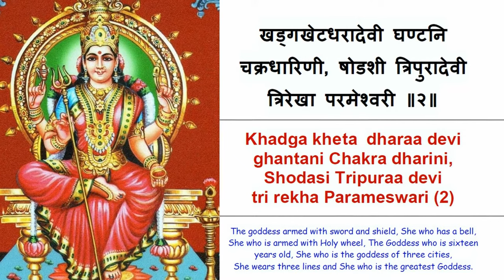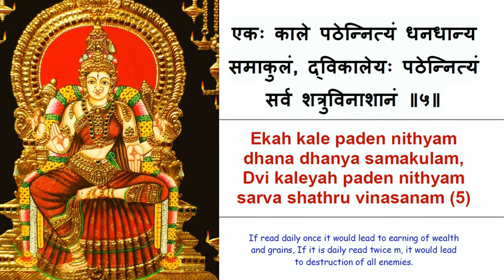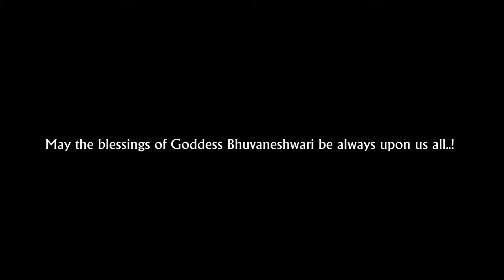Bhuvaneshwari Stotram (भुवनेश्वरी स्तोत्रम्) with lyrics and meaning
Shri Bhuvaneshwari Stotram is from Rudrayamala. The Stotra arises from the discussion of God Shankara and Goddess Parvati. It is said that Shri Bhuvaneshwari Devi controls all three worlds. Everything comes under her divine lila (power). If we worship goddess Bhuvaneshwari we become conscious and aware by receiving the knowledge behind our creation. In Pandharpur, Maharashtra and Oudumbar Maharashtra temples of Goddess Bhuvaneshwari are found.
The stotra starts with bowing to god Ganesh and goddess Bhuvaneshwari.

1) The Stotra is a collection of pious names of the goddess. She is Laxmi with Ashtasidhi, She has a roopa or form and don’t have a roopa or form. She is Trishula, Bhukkara Devi and she has Pasha and Akusha in her hands as wepons for destroying the demons.

2) She is also holding weapons, Khadga and Khetara in her hands. She is Ghantini and Chakradharini. She is of sixteen years old Tripuradevi and she is Trirekha Parmeshwari.

3) She is not married; she is Pingala, Varini and Jagmohini. She is Durga Devi and TriGandha and she is bowed by Shiva Nayak.

4) All the names in above three sholaks (Stanzas) are more pious than the description in the earlier eight hundred sholaks (Stanzas). Whosoever recites it daily with devotion, faith and concentration; will receive blessing from the goddess Bhuvaneshwari and certainly his poverty will be removed and will become reach.

5) The person who recites it once daily will receive food, money and wealth. The person who recites it twice in a day will be blessed by the Goddess and his enemies will be destroyed.

6) The person who recites it thrice in a day will be free from all types of deceases. Thus becomes long lived. The person who recites it four times in a day will be always blessed by the Goddess Bhuvaneshwari. She will always be with him.

Here completes the Bhuvaneshwari Stotra.